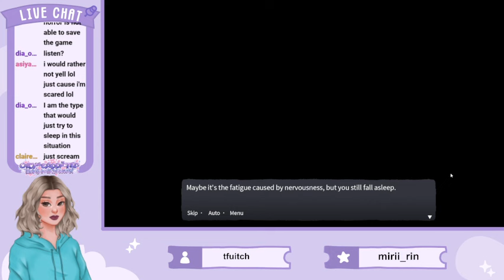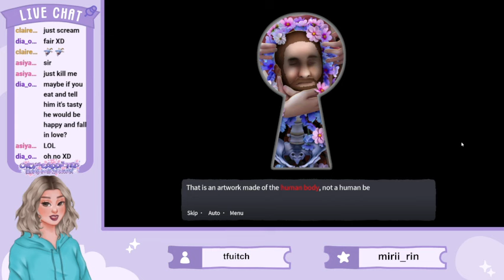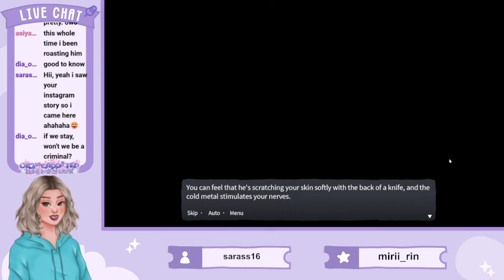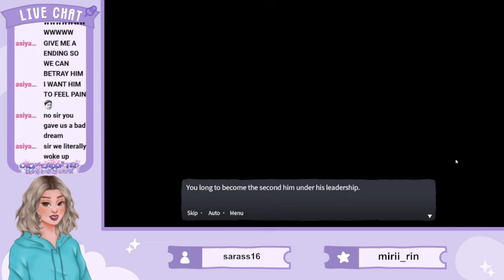Flirting with our kidnapper | Horror otome game